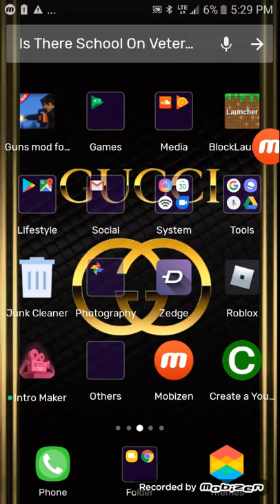Winning in Head boxing